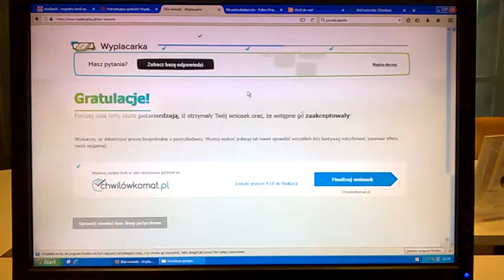DAMY RADĘ,GDY MAZUR ZA DORADZANIE NA STRONĘ PEPICZKÓW PRZEPĘDZIMY I PO LICHWIE!!!